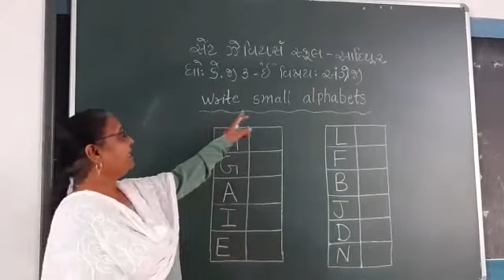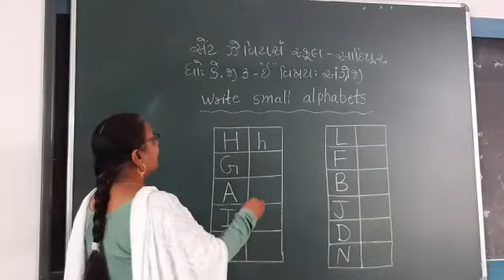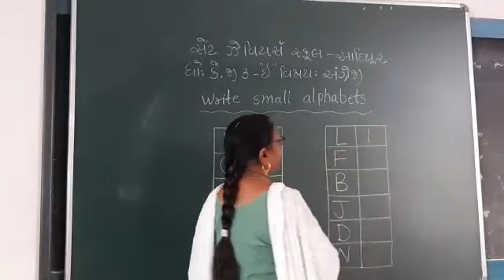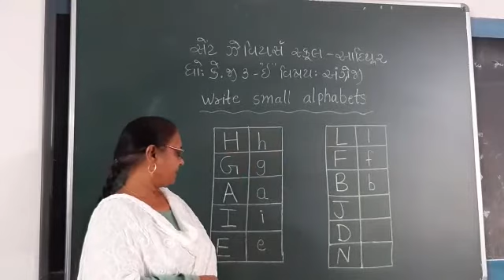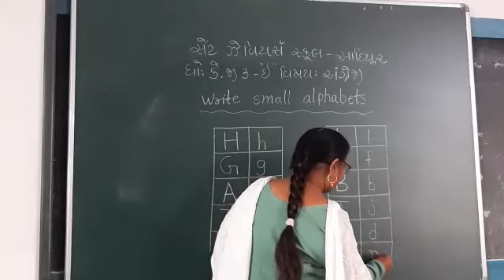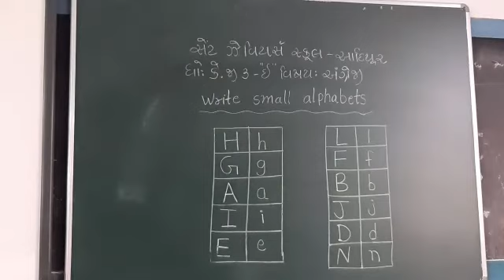Std:-K.G.3E Sub:-English P-44